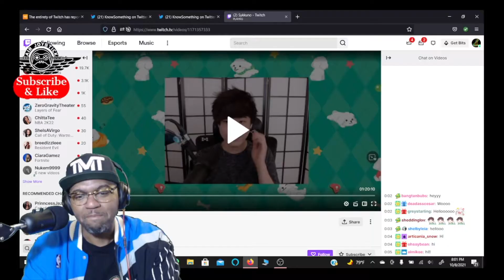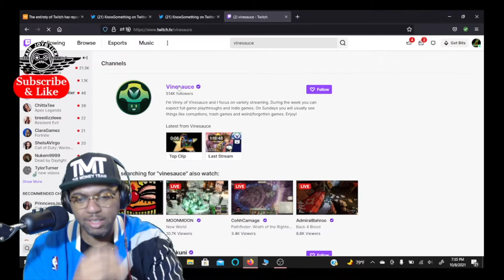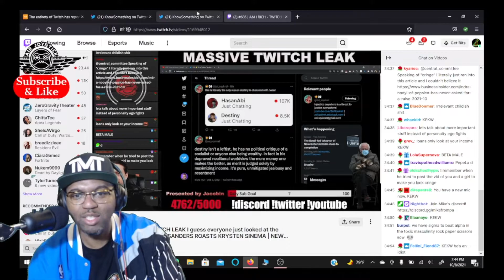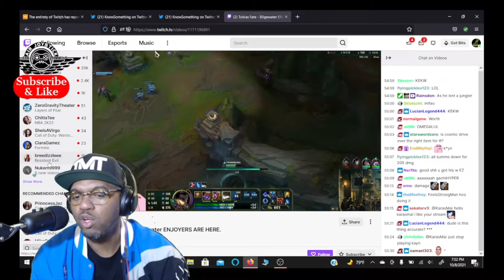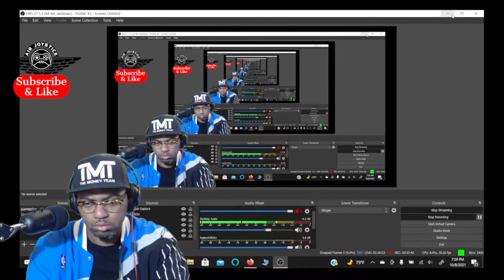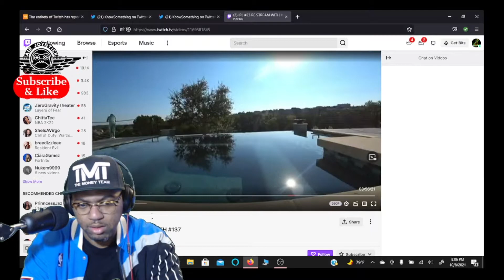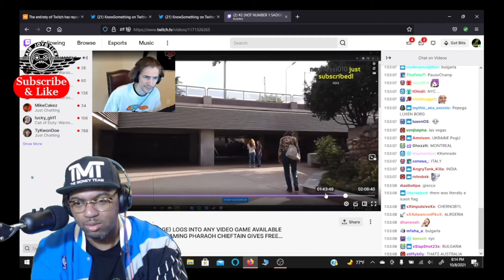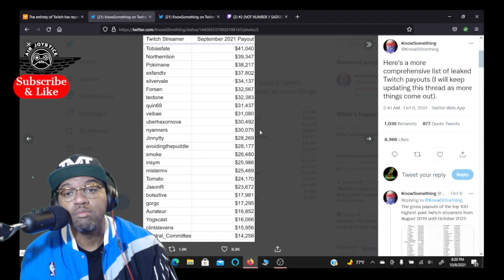MASSIVE Twitch leak Payout | HOW MUCH DO THEY Streamers MAKE ?? | Reaction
What time is it?? GAME TIME WHOOOOOO!!